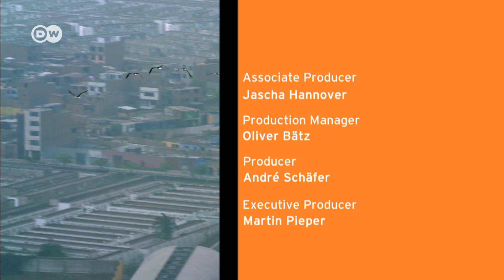From Rio to Lima – Transoceânica, the world's longest bus journey (5/5) | DW Documentary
In the final installment of Transoceânica, the bus goes from the Andes to the Peruvian coastal desert and then on to the capital Lima.

In Peru, roughly three times as many people, per capita, are killed on the roads as in Germany or France. Dangerous places in the Andes are often given names such as "Death Bend" or "Jinxed Bend”, marking the spot where people have died. On the high plateau of the Andes, we find vicuñas, a type of lama, which produce the most expensive wool in the world. However, a parasite has recently decimated vicuña stocks, attacking the animals’ skin, leaving them unable to cope with the cold and rain. The western slopes of the Andes are dusty and dry. These mark the start of the Peruvian coastal desert, where the Nazca culture developed over 2,000 years ago. All that remains now are the famous Nazca Lines, enormous geoglyphs etched into the hard floor of the desert. The road then turns north along the Pacific coast, where there are numerous fishing villages. One of them is Pisco, where the local fishing trade has been badly hit by the El Niño weather phenomenon. And then finally, after 144 hours and 6,300 kilometers on the bus, we arrive in Lima - just two days late.